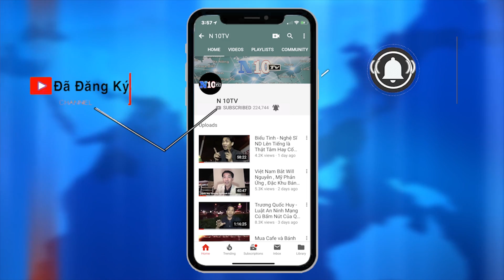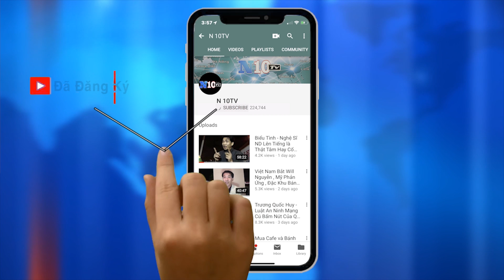25/9/2019 : 20.000 người Hong Kong ,đăng ký đối thoại với bà Carrie Lam.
25/9/2019 : 20.000 người Hong Kong ,đăng ký đối thoại với bà Carrie Lam.